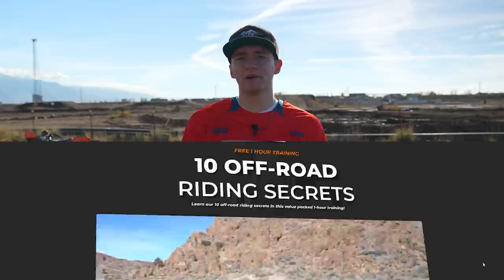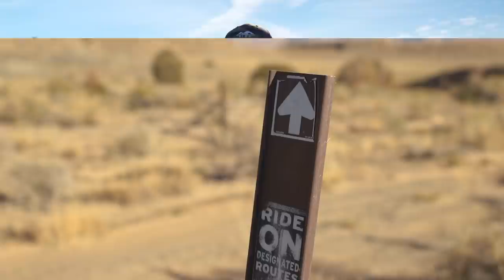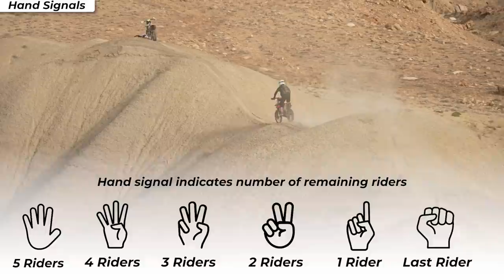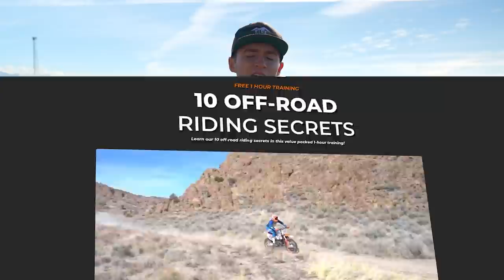Don't do this if you want to lose your riding friends | Tips for Trail Etiquette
We've all been there, stuck in the mountains with riding buddy who's bike broke down and they didn't bring the tools to fix it.

Over the years we've learned a thing or two about being prepared, respecting the trail and respecting your riding buddies. Watch this video to learn some of our favorite tips to improve your trail riding etiquette.

Visit Ridewiththeknights.com to watch our FREE 1 hour training.